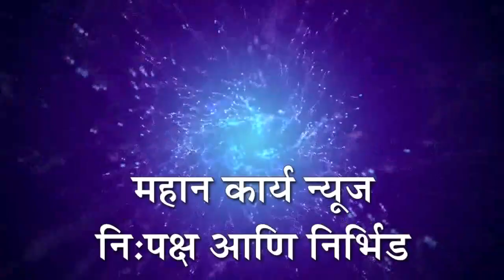इर्शाळवाडी ग्रामस्थांची मुख्यमंत्र्यांनी केली आस्थेने विचारपूस सरकारकडून आवश्यक ती मदत देण्याची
इर्शाळवाडी ग्रामस्थांची मुख्यमंत्र्यांनी केली आस्थेने विचारपूस : सरकारकडून आवश्यक ती मदत देण्याची ग्वाही